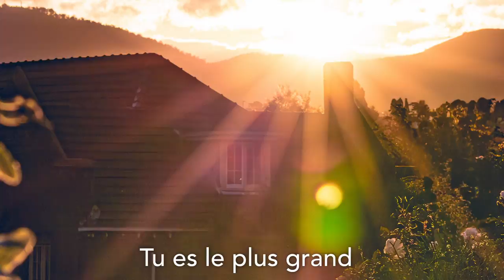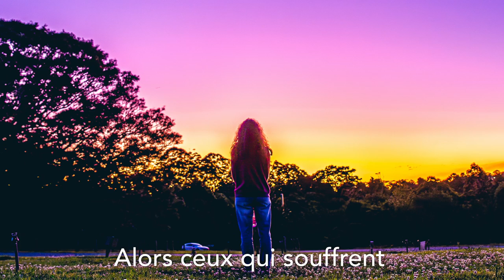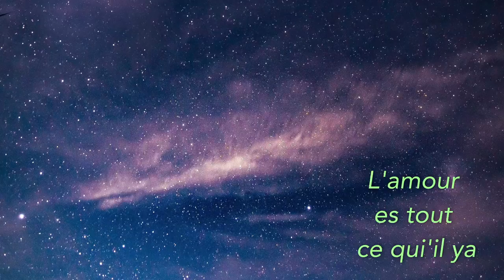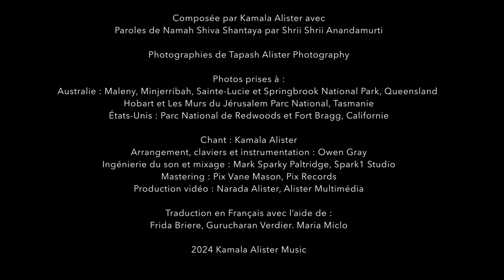Toujours Beau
Les paroles de cette belle chanson sont tirées d'un poème bengali en Namah Shivaya Shantaya de Prabhat Rainjan Sarkar (également connu sous le nom de Shrii Shrii Anandamurti, le fondateur d'Ananda Marga.)
J'ai composé cette chanson il y a quelques décennies et je suis ravi de la rééditer dans cette nouvelle version. Toutes les photographies de cette vidéo sont de mon fils, Tapash Alister. (Apologies for some mistakes in the French subtitles!)

Composé par Kamala Alister avecParoles de Namah Shiva Shantaya par Shrii Shrii Anandamurti

Voix : Kamala Alister
Arrangement, claviers et instrumentation : Owen Gray
Ingénierie du son et mixage : Mark Sparky Paltridge, Spark1 Studio
Mastering : Pix Vane Mason, Pix Records
Production vidéo : Paul Alister, Alister Multimédia
Renaissance Artists and Writers Association (RAWA), Australie

2024 Kamala Alister